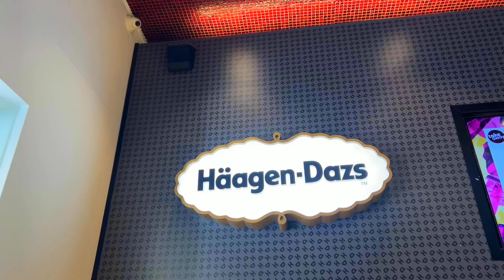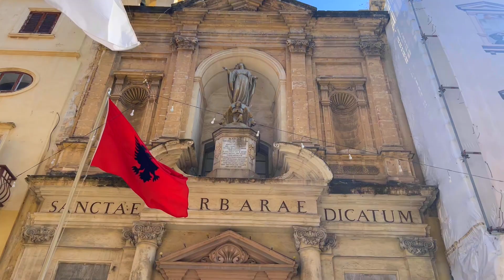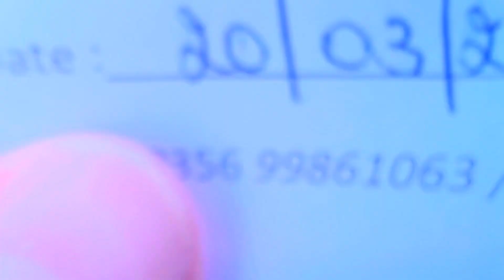Exploring Malta Day Vlog 3 🌍 Valletta, Marsaxlokk & Boat Tour 🌍 4K HD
Welcome back to another day of exploring the beautiful island of Malta! In this video, join me as I embark on a day filled with adventures, breathtaking sights, and unforgettable experiences.

Starting off the day, I enjoyed a breakfast and then set out on a leisurely drive to Valletta, the charming capital city of Malta. Walking through the historic streets, I immersed myself in the rich culture and fascinating architecture, indulging in a refreshing ice cream treat and soaking up the sun along the coast. I also took some time to do some shopping and simply relax amidst the picturesque surroundings.

Next, I ventured to Marsaxlokk, a quaint fishing village known for its vibrant atmosphere and colorful boats. Exploring the bustling fishing harbor, I marveled at the sight of the traditional Maltese boats and even had the opportunity to meet a friendly local at the 'Diana Boat Trips' stall.

Without hesitation, I decided to embark on a boat tour, a decision that would lead to an incredible 1.5-hour journey along the stunning Maltese coastline. Our knowledgeable guide provided fascinating insights into the history and landmarks of the area as we made various stops along the way. The highlight of the tour was undoubtedly St. Peter's Pool, a breathtaking natural swimming pool where we enjoyed a refreshing dip before heading back. What's even more incredible is that this amazing boat tour experience was only 10 euros, making it an absolute must-do for anyone visiting Malta! Find them at Diana Boat Trips along the harbour.

As the day comes to a close, I head back to relax and prepare for an early night, eagerly anticipating the adventures that await me tomorrow as I meet up with a friend.

👣KEEP EXPLORING THE WORLD ONE FOOTPRINT AT A TIME👣

Equipment Used!
iPhone 13 Pro Max
DJI Mavic Mini 3 Pro Drone
DJI OM 5 3-Axis Gimbal

Chapters!
00:00 - Intro
1:14 - Valletta
7:00 - Marsaxlokk